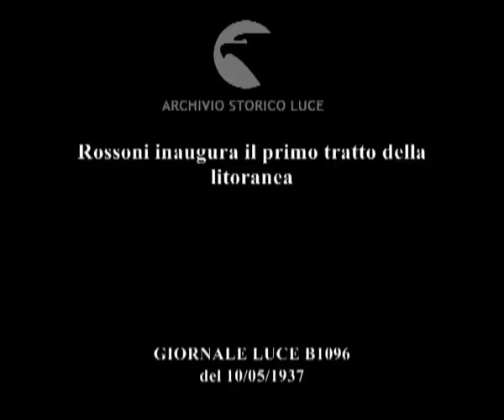Rossoni inaugura il primo tratto della litoranea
Descrizione sequenze:il ministro Rossoni arriva con altre autorità sulla litoranea Roma-Anzio ; ad attenderlo una folla convenuta per l'inaugurazione ; l'automobile delle autorità percorre la litoranea ;